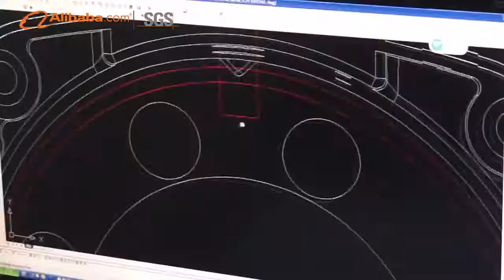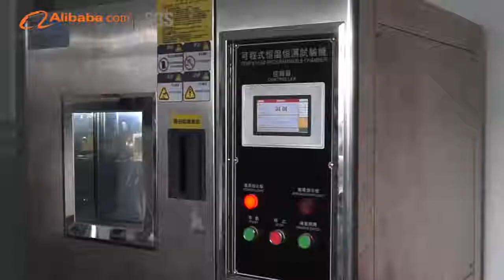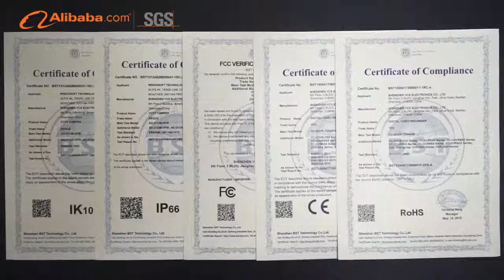YCX IP camera OEM ODM factory introduction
IP camera OEM ODM factory introduction : YCX Electronics Co., Ltd